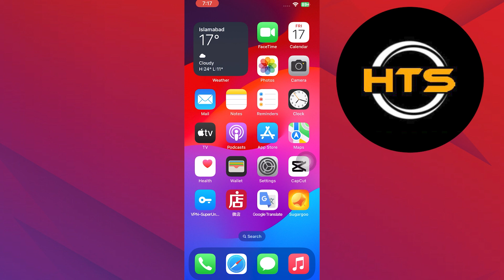How To Fix Error Code 297 Roblox Mobile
Hey everyone! Welcome to this how to fix roblox error 297 video tutorial.

If you want to know how to fix roblox error code 297 and how to solve roblox problem unable to connect to server 2023, this video is for you.

In this video, we will show you how to fix roblox error mobile.

The steps on how to fix roblox connection error on iPhone is easy.
After watching this video, you will find out how to fix roblox not connecting to server and how to solve roblox problem unable to connect to server.